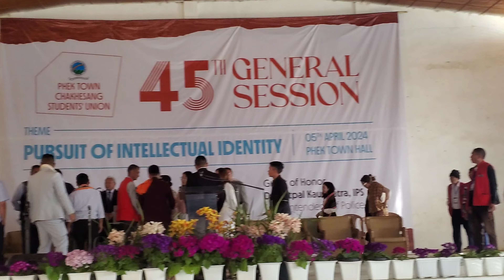P.T.C.S.U 45TH GENERAL SESSION|| Guest of Honor Speech 2024.